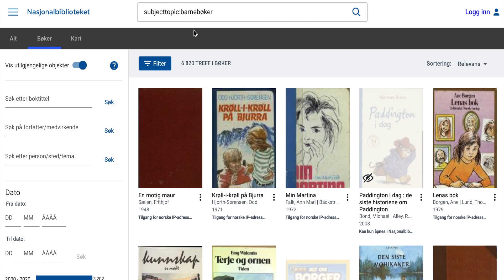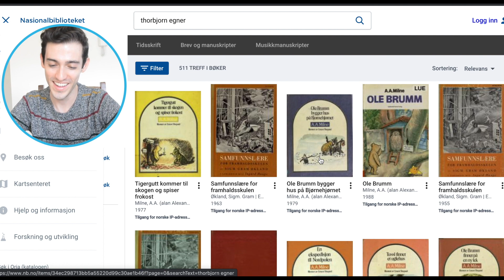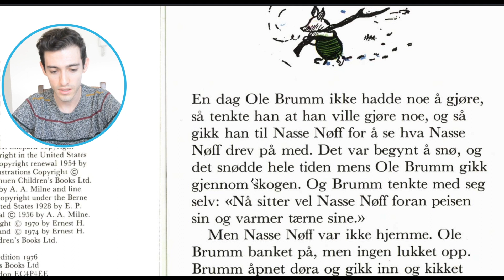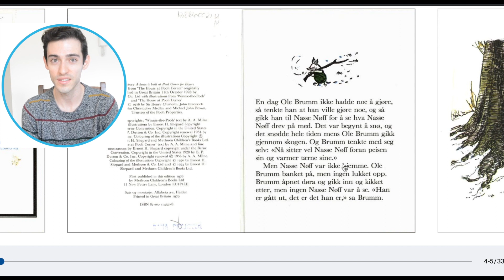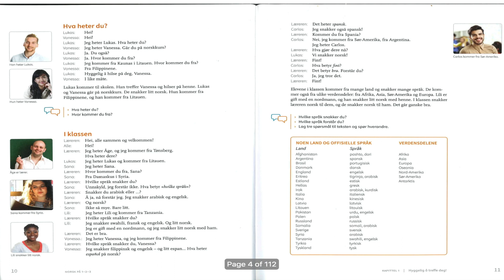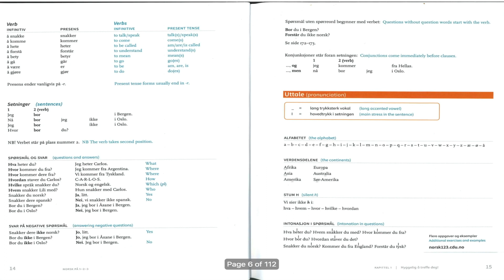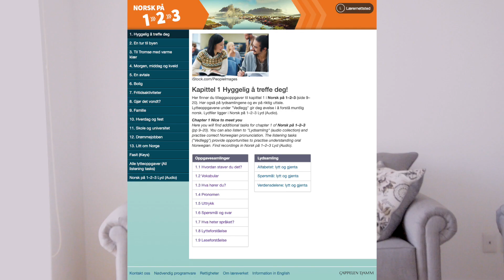HOW TO LEARN NORWEGIAN: My Progress, Tips & Free Resources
Hey guys! Are you interested in learning Norwegian? Are you a fan of Germanic languages? In this video I talk about my process learning Norwegian and share a few tips and resources that have helped me out. I hope this video helps you in your language journey. Happy language learning!
About me
Hey guys! My name is René and I’m really excited to share my experiences with you. I started this channel with one goal in mind: to help others. I grew up speaking English and Spanish at home. I started learning French in middle school and German once I got to college. I haven’t stopped ever since. Quarantining hasn’t been all that bad. Being cooped up during these past months I’ve had more time to get back to the things I really enjoy. I started to learn Japanese, Norwegian and Italian. I also love to travel and cook, so maybe I’ll be making some videos on past travels and tasty, easy recipes.

Links
National Library of Norway

Quizlet (Norsk På 1-2-3  Vocab. Flashcards)